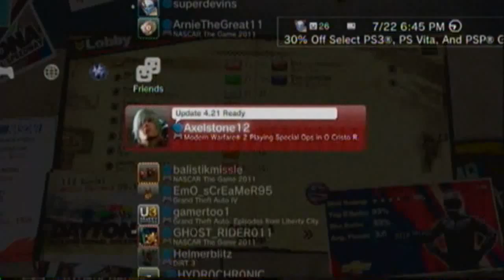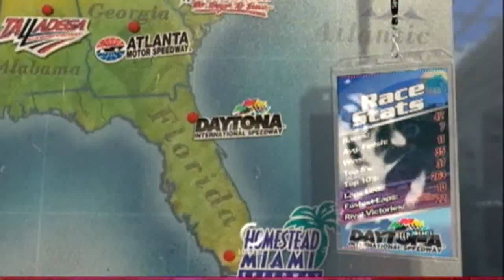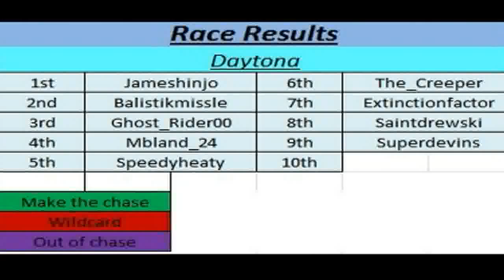GGRTL - Coke Zero 280 @ Daytona International Speedway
It's super speedway action under the lights. GGRTL returns to the high banks of Daytona International for race 14 of 30. #14 Superdevins has won the 350 here back in February and hasn't won a GGRTL race since. #14 is looking to pull off the "Daytona Sweep" and hopefully secure his spot in The Chase. #65 The_Creeper is also a known threat on the superspeedways he hasn't won since Talladega in October of 2011 if everything goes right for him he can be a contender for the "wild card spot".